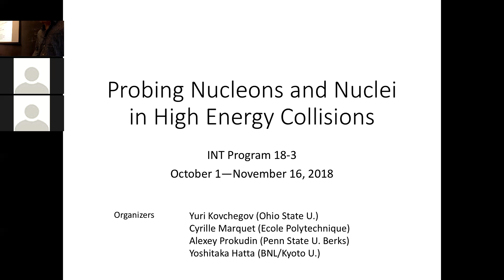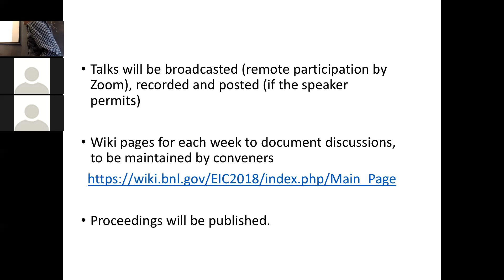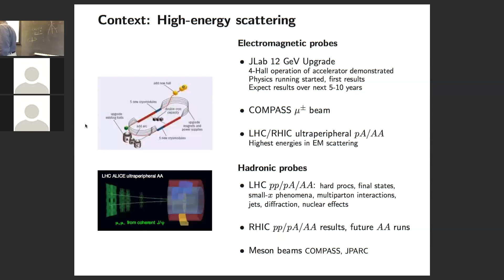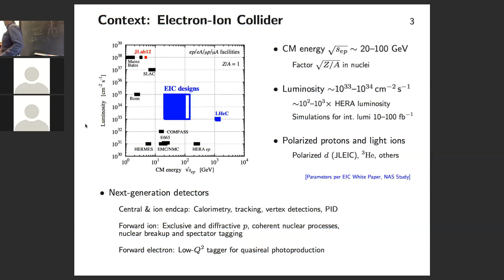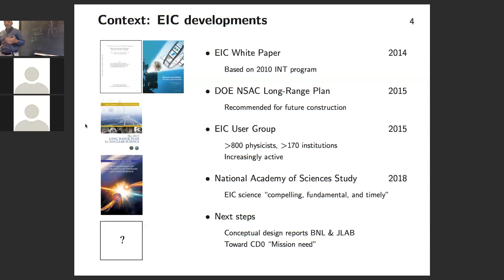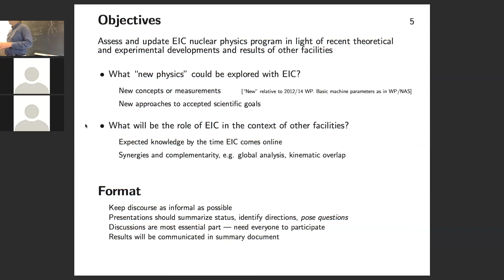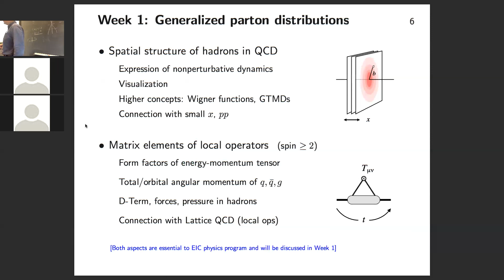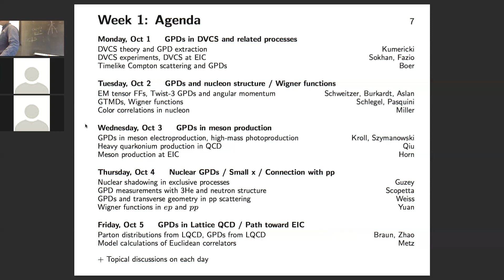INT-18-3 Program Opening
Program organizers